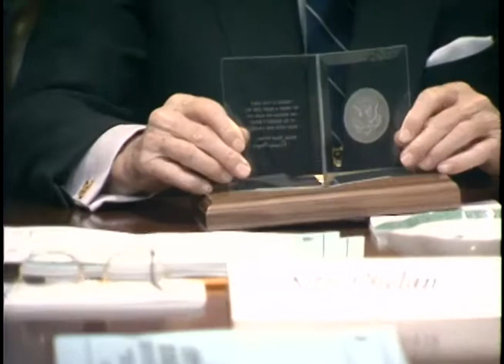President Reagan's Photo Opportunities on December 14, 1988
Full Title: President Reagan's Photo Opportunities on December 14, 1988. President Reagan Receives Report from Presidential Advisors on Private Sector Initiatives PSI in Roosevelt Room, President Reagan Meeting Bill Cuff of the Military Office with Family in Oval Office on December 14, 1988

Transcript: N/A

Production Date: 12/14/1988

Access Restriction(s):Unrestricted
Use Restriction(s):Unrestricted